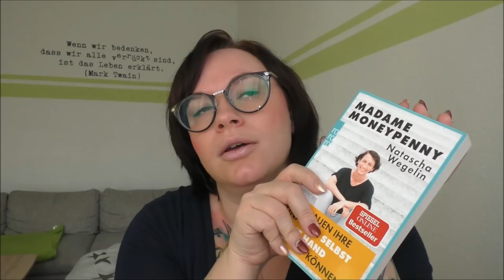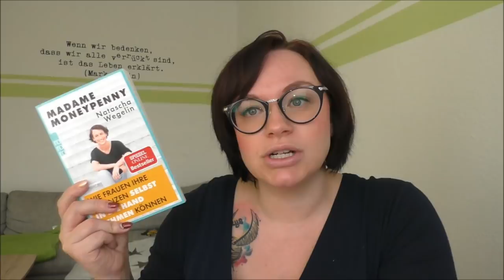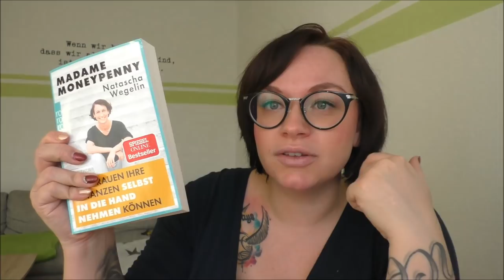Realtalk Sex & Geld | Frau Farbenfroh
Lasst uns mal ganz offen über Sex und Geld sprechen.

Buch von Madame Moneypenny

Wenn ihr uns etwas zuschicken möchtet, dann bitte an diese Adresse:

Julia Ressel
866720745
Packstation 113
02906 Niesky